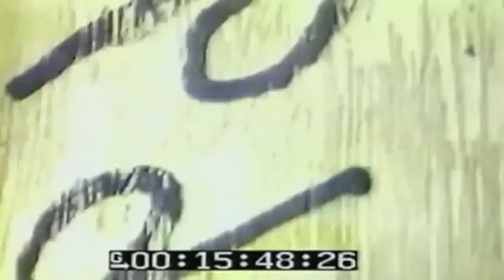Japanese Suicide Planes Attacks On BBs And CVLs, 01/06/1945 (full)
Freely downloadable at the Internet Archive, where I first uploaded it. Naval Photographic Center film #6973. National Archives description "1) LS Fire on deck of BB (UX & hazy).2) LS-MS CVL underway burning.3) LS CV underway, fire burning fiercely around island.4) MS CVL underway smoking & burning.5) LS Japanese suicide plane crashes on deck of USS NEW MEXICO (BB-40)6) MS Suicide plane creshes on deck of CVL underway-SV.7) MS Japanese plane dives & crashes into water, flak burst in air BG-SV.8) MS Bow-on view of USS NEW MEXICO (BB-40) underway.QUALITY: GENERALLY GOOD, SOME UX." National Archives Identifier: 77923